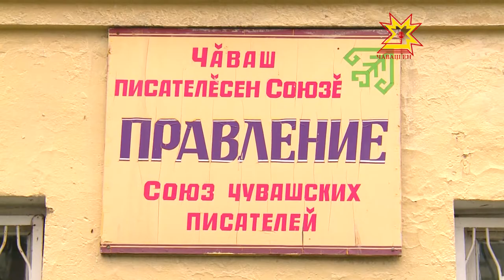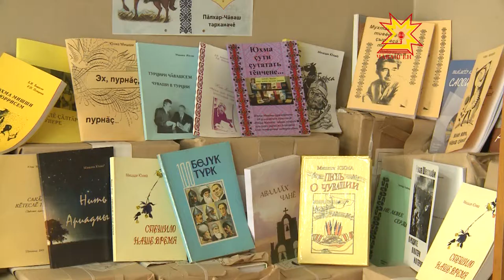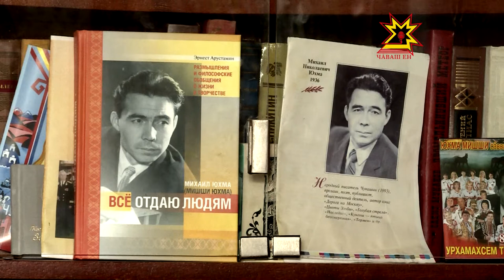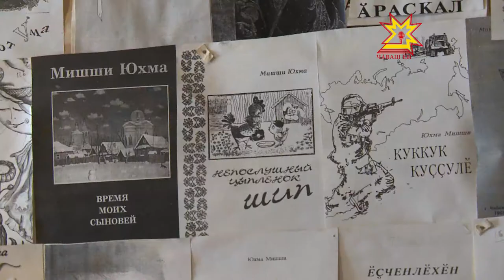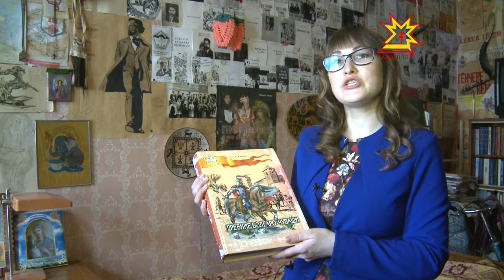Кил ăшши. Выпуск 28.05.2017